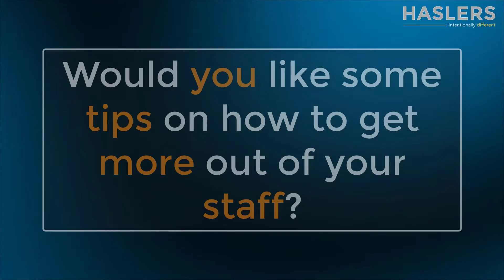Haslers Workshop People Performance